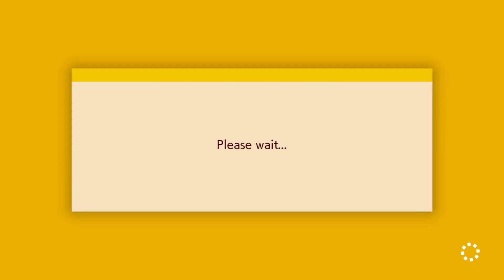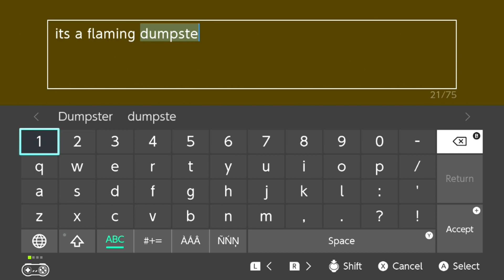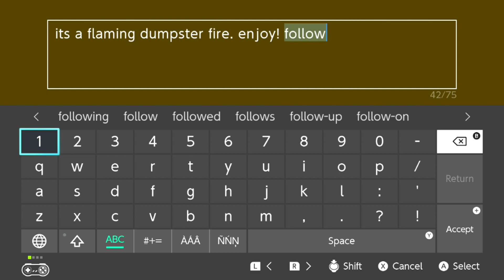I created a dumpster fire level and this happened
I figured my first level would be terrible, so I sought to make it as terrible as possible. 562-JP1-06G if you want to try it before watching the solution!